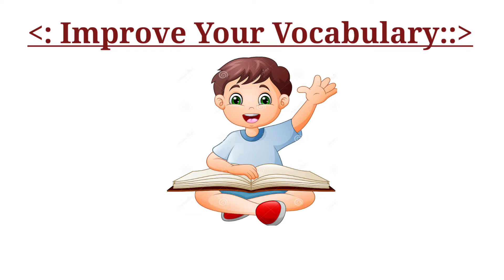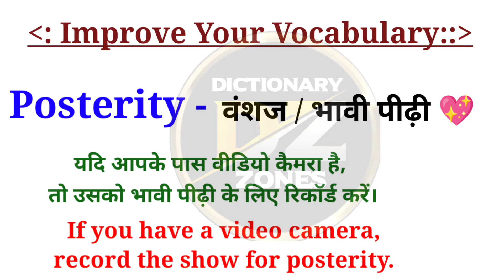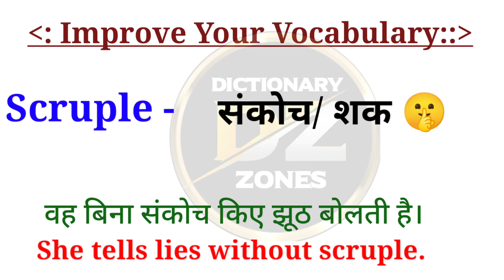Improve your Vocabulary with English Sentences | अंग्रेजी सीखें हिंदी वाक्यों के साथ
About this Video

आज की वीडियो में हम आपको कुछ words और उनकी meaning के साथ related sentence और
 बताएंगे |
तो दोस्तों वीडियो को पूरा जरूर देखें |